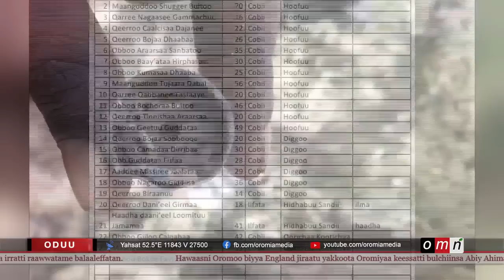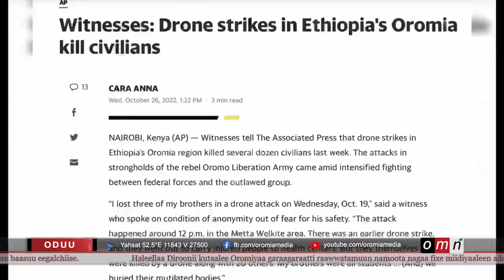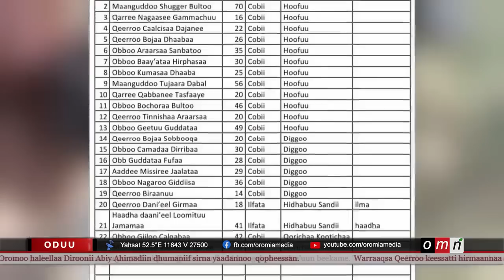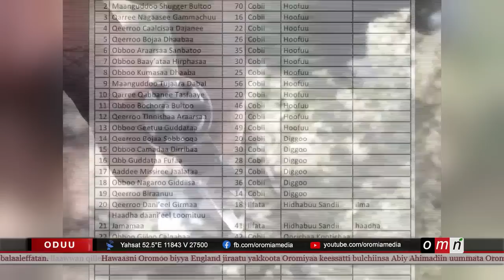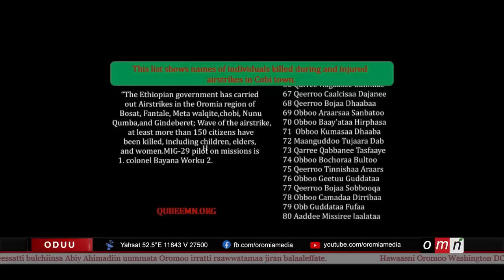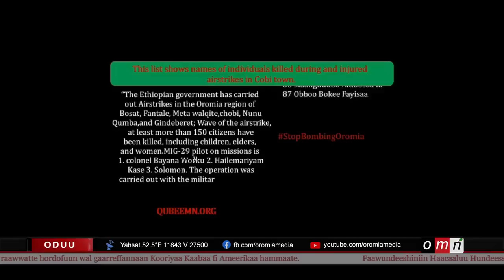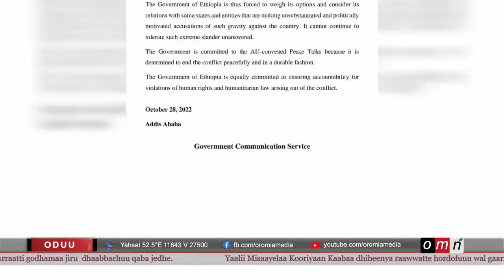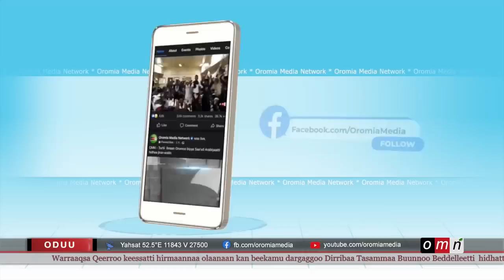OMN Horn ODUU (Onkololeessa 28,2022)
● "Diina waan ta'eef ajjeefne" - Bulchaa Hidhabuu Abootee
● Mormii Hawaasa Diyaaspooraa.